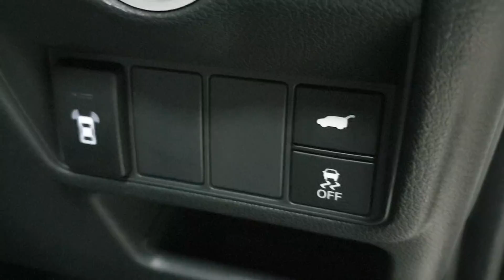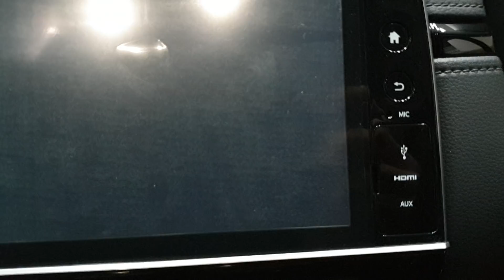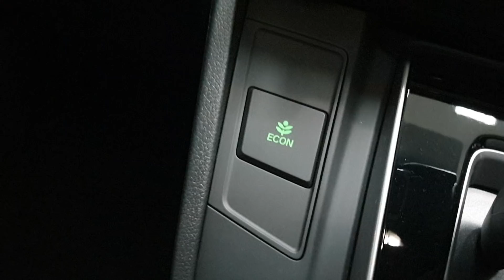HONDA CRV TURBO 2019 & 2020. INTERIOR NYA MEWAH BANGET. PROMO HONDA KALIMALANG JAKARTA 081219917661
ALL NEW CR-V 2020 HARGA JABODETABEK plat B*

Berlaku per 9 januari 2020

🚘 *ALL NEW HONDA CR-V*
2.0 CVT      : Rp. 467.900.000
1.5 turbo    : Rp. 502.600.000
1.5 turbo  Prestige : Rp. 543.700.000
*(warna biru - 2 juta)*

Dapatkan free service, free oli dan free part 4 thn / 50.000 kusus pembelian bulan ini

Info hub :
INDRA ( HONDA )